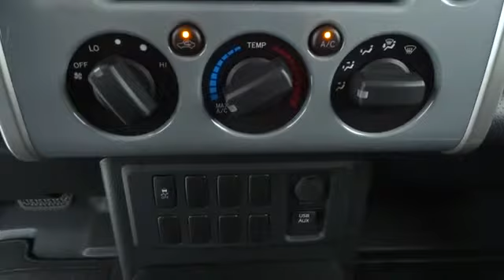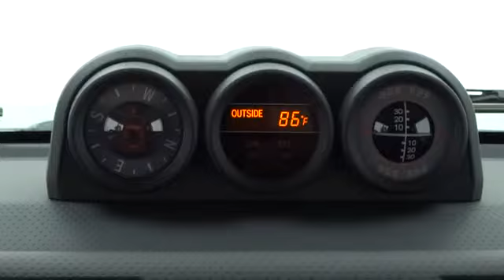2014 Toyota FJ Cruiser Corpus Christi, Alice, Kingsville, Portland, Robstown, TX 189326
2014 Toyota FJ Cruiser  - Stock#: 189326 - VIN#: JTEBU4BF0EK189326

3232 U.S. Hwy 77

The 2014 Toyota FJ Cruiser is a tribute to the legendary FJ40 Land Cruiser sold worldwide between 1960 and 1984. This muscular truck has a bold modern look with geometric angles, and a low-profile rectangular grille flanked on either side by inset round headlights. Its strong appearance is complimented by its bulging fenders, 32-inch tires, 3 wiper arms, and available floodlights on the outside mirrors. The overall design is a tribute to Original FJ. The 2014 Toyota FJ Cruiser is as equally welcome on road as it is off. It can go over just about anything it can clear due to its electronically controlled traction control, steep approach and departure angles, huge tires and 9.6 inches of ground clearance. The FJ Cruiser is offered in 3 exciting models. There is a Rear-Wheel Drive and a Part-time Four-Wheel Drive which both have a 5-Speed Automatic transmission, as well as a Full-time 4x4 with a 6-speed Manual. It has a 4.0-Liter, V6 engine with 260 Horsepower, 271 lb.-ft. of torque at 4400 rpm, and Dual Independent Variable Valve Timing with intelligence. The FJ has electronic traction controls and locking differentials for improved Off-road capability. It has an independent front suspension and solid rear axle, and its maximum towing capacity is 5,000 pounds. The interior or the FJ is a perfect balance between being modern and comfortable as well as rugged and functional. It is easy to maintain and use as well, with rubber flooring, water-resistant fabric on the seats, and large control knobs that are easy to grab even if you have gloves on. For safety, it comes standard with Smart Stop Technology, Vehicle Stability Control, Traction Control, Side-Impact Door Beams, Tire Pressure Monitor System, and more. If you are looking for an SUV built to easily handle the rigors of your day-to-day, and then whatever adventure and location the weekend brings, look no further than the 2014 Toyota FJ Cruiser.